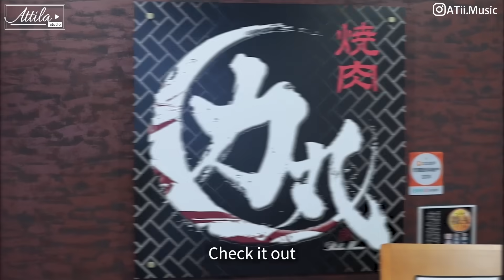【日本燒肉吃到飽】來日本不得不吃的燒肉放題，超高CP值、堪比單點的肉質！| 謝秉鈞Attila.燒肉力丸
👍🏻你還可以看看這些熱門影片👍🏻：
👍🏻「想更了解我的話！追蹤我吧」⬇︎